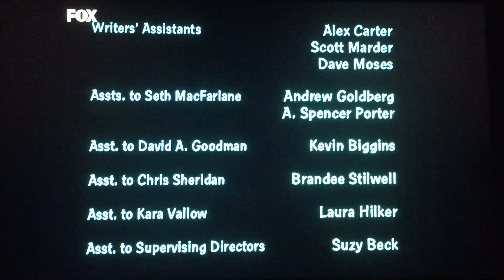Fuzzy Door Productions/20th Century Fox Television (2007)